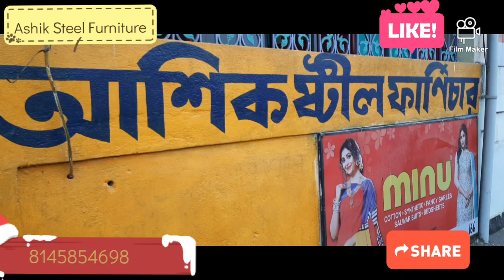Ashik Steel Furniture | Kanua Bazar | 8145854698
MarketViral It is a advertisement video by market viral YouTube channel . This is video about Ashik Steel Furniture which is situated at kanua bazar, chanchal , Malda District. Here you can get all Furniture which rate is sustainable price. For Advertisement contact with us: 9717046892